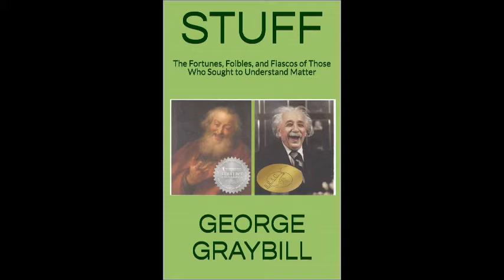STUFF, Chapter 8. Kinetic Molecular Theory or The Polish Science Oscars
STUFF, The Fortunes, Foibles, and Fiascos of Those Who Sought to Understand Matter